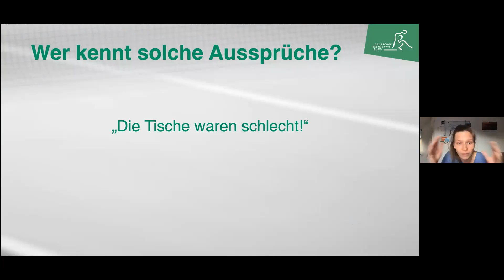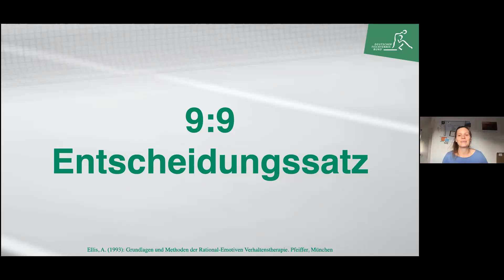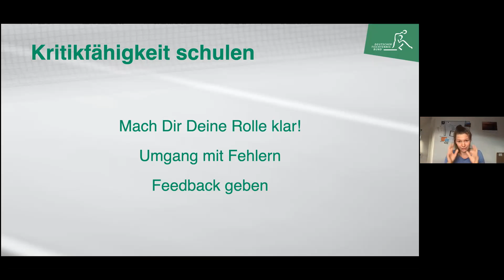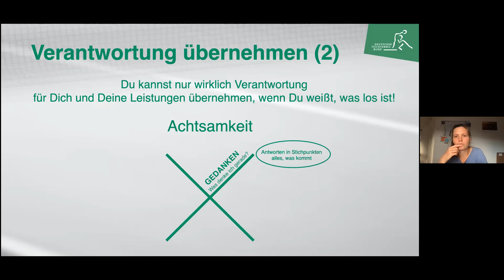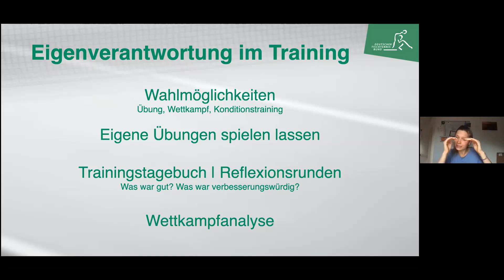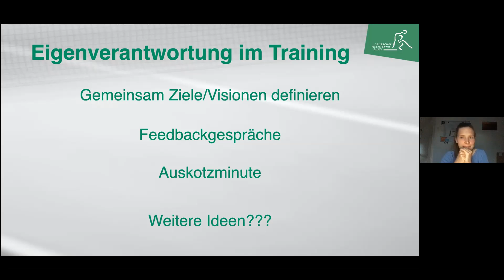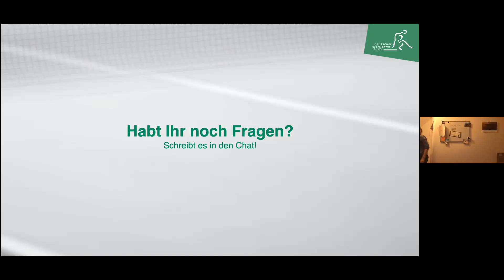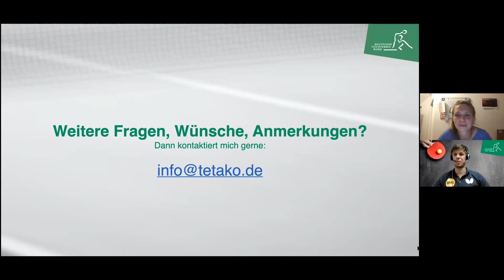DTTA-Web-Seminar #6: Verantwortung für die Leistungen übernehmen – Anregungen für Trainer & Spieler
Deutscher Tischtennis-Bund
Web Seminar: Verantwortung für die eigene Leistung übernehmen - Anregungen & Impulse für Trainer*innen & Spieler*innen